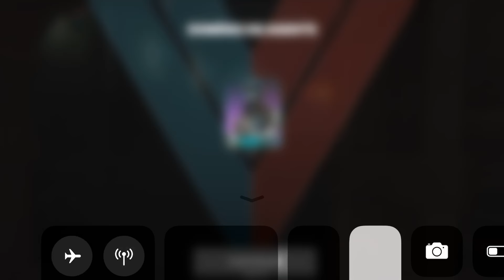Modern Combat Versus - S.W.A.T Br VS Berserker #9 - Barracão